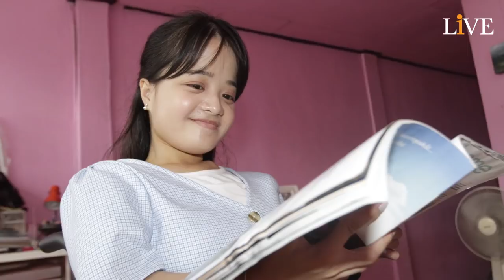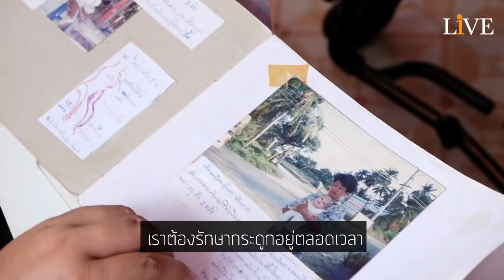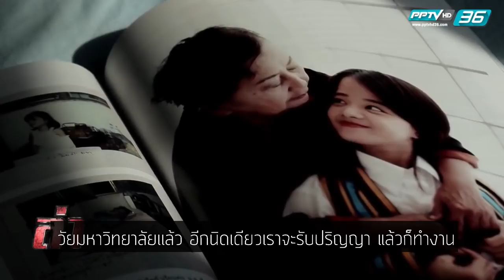"จ๊ะจ๋า สาวน้อยวีลแชร์" ท้าโชคชะตา!! "หมอบอกว่าหนูมีอายุได้แค่ 20 ปี"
"จ๊ะจ๋า สาวน้อยวีลแชร์" เธอต่อสู้กับการผ่าตัดใหญ่กว่า "34 ครั้ง" ในชีวิต จนทุกวันนี้โกงความตายมาถึงปีที่ 24 ปีแล้ว!!

อ่านบทสัมภาษณ์ฉบับเต็ม